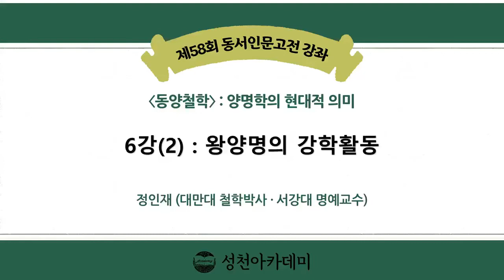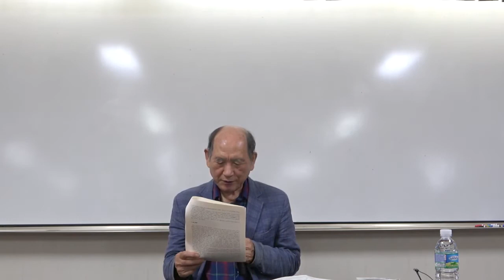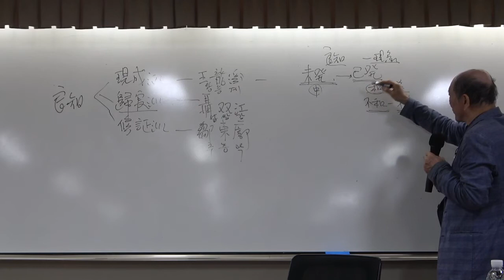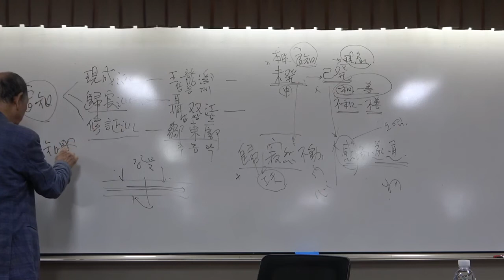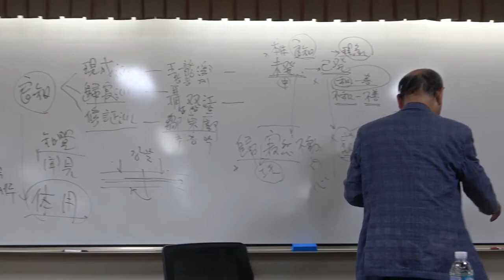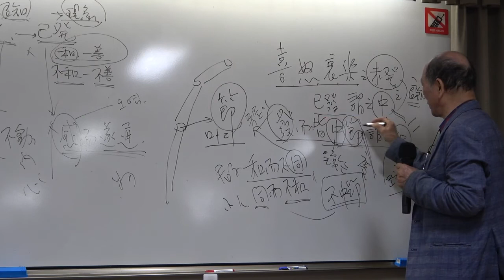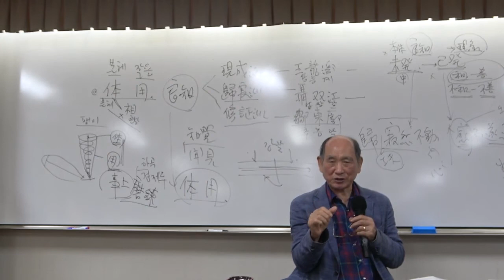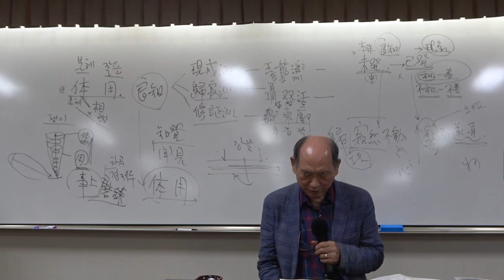21-2(제58회)_양명학의 현대적 의미_6강(2)_왕양명의 강학활동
* 제5강 : 왕양명의 학술변화
  1. 지행합일(知行合一)과 주륙동이(朱陸同異)
  2. 여능 지현(廬陵 知縣) 시기의 활동
  3. 북경 강학(北京 講學)
  4. 저주 강학(滁州 講學)
  5. 남경 강학(南京 講學)